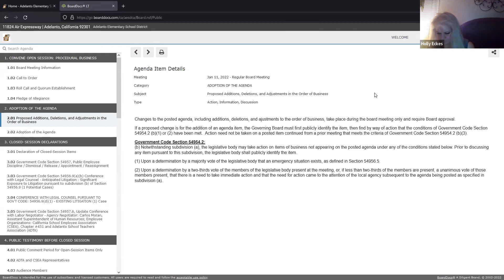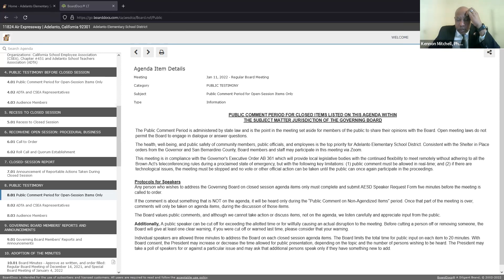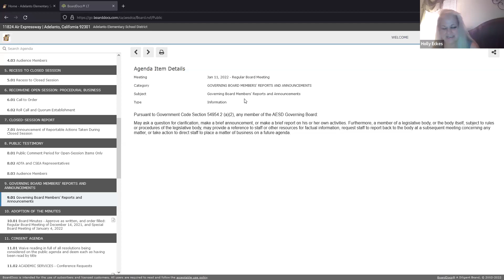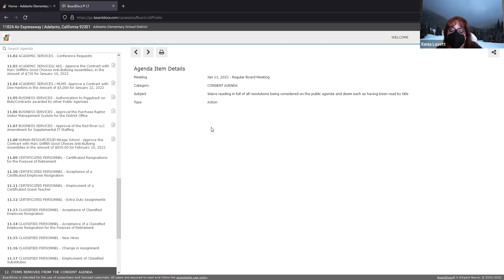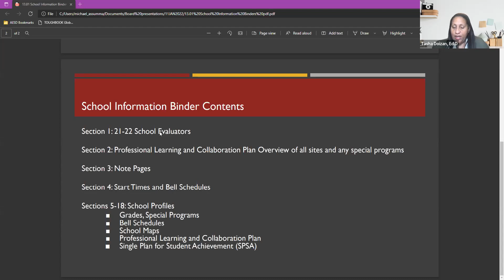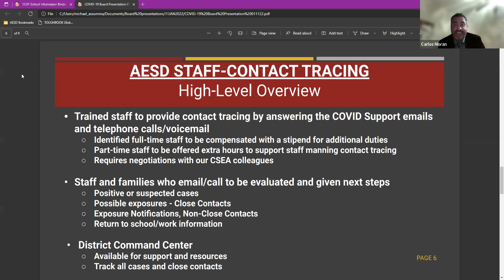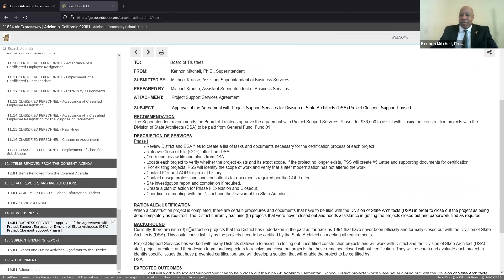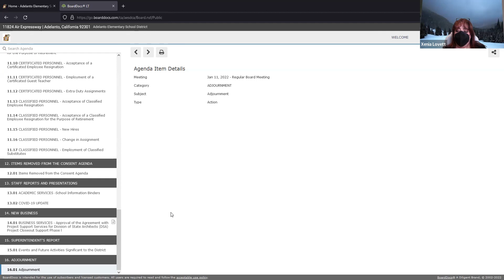January 11th AESD Special Board of Education Meeting